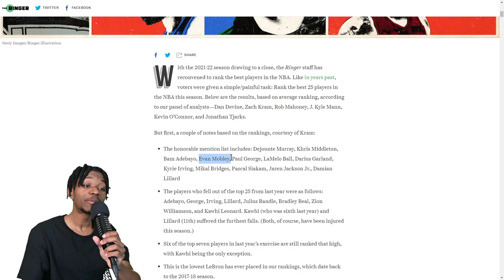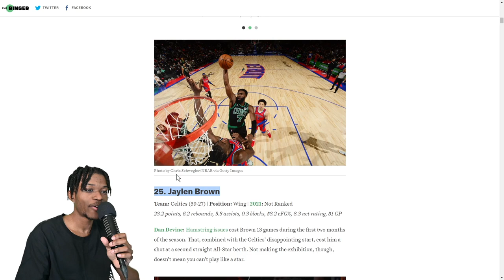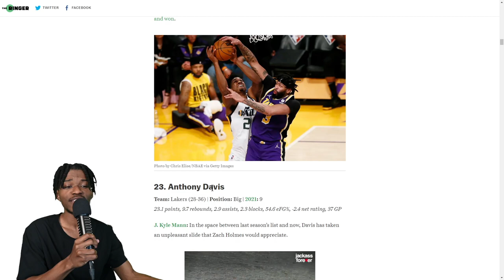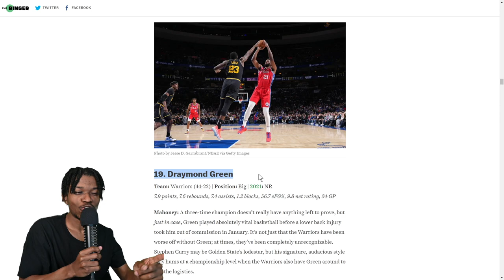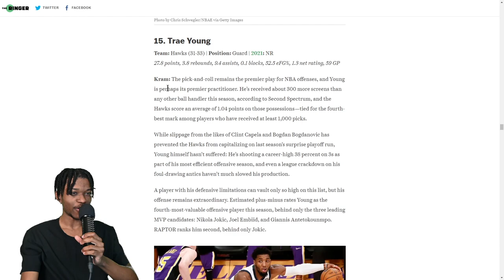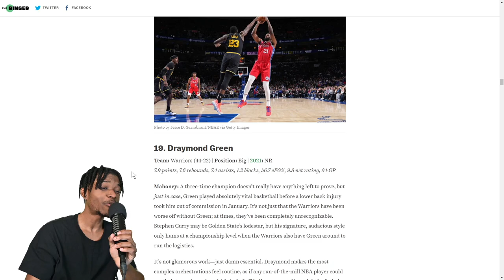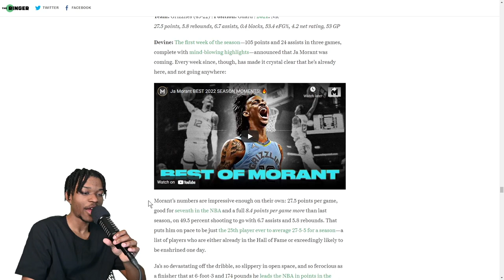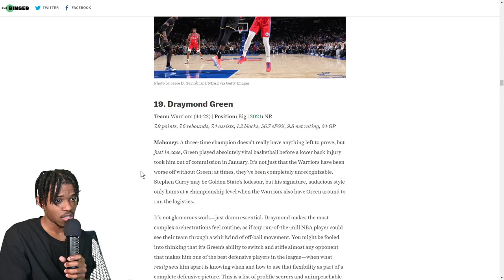Ranking NBA Players Is So Tough...